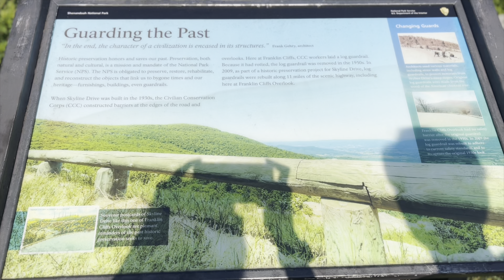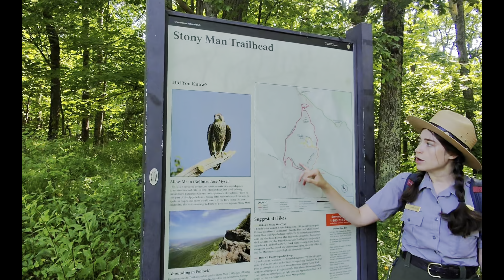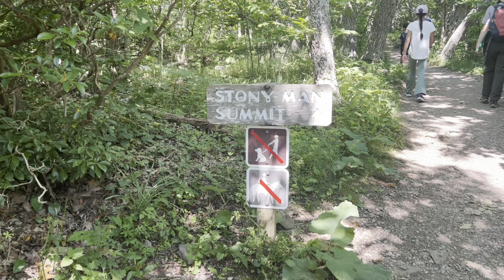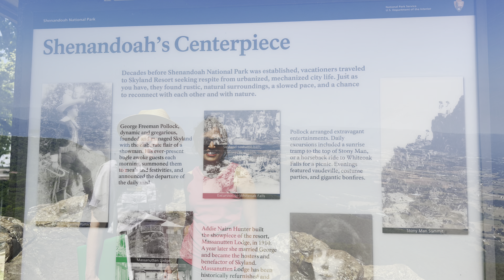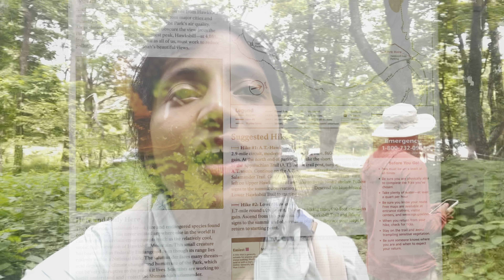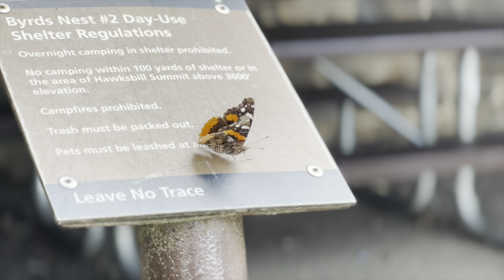Stonyman via Appalachian Trail | Hawksbill Mountain Trail | Star Gazing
**A Day in Shenandoah National Park**

We spent a thrilling day in Shenandoah National Park, beginning with two invigorating trail hikes. The first hike immersed us in the park's natural beauty, while the second provided a different perspective of the diverse landscape.

As night fell, we explored Skyline Drive, a scenic route offering breathtaking views of the park. The highlight of our day was stargazing under the cloudy night sky, marveling at the constellations and the Milky Way. Our adventure in Shenandoah was a perfect blend of hiking, scenic drives, and celestial wonders.